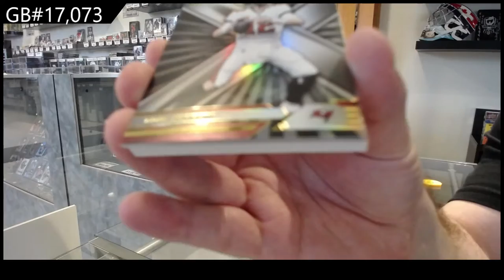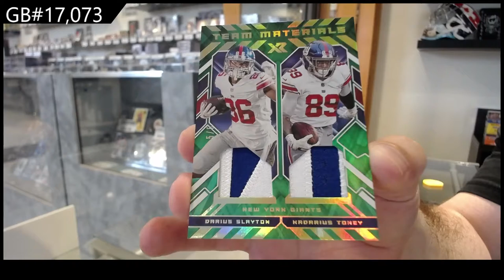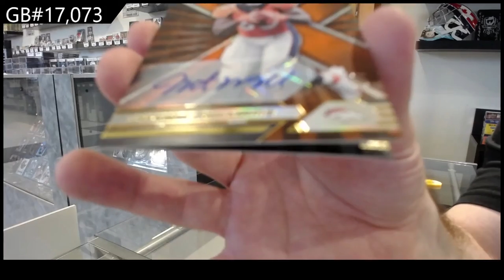2021 Panini XR Football Box Break - C&C GB #17,073